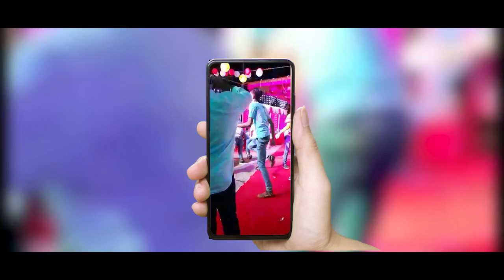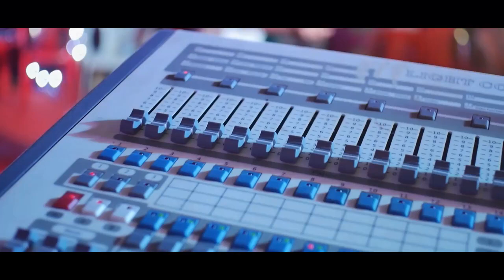Candid Mehendi Highlights Focus Studios Prashanth Konandur Thirthahalli Tq 9731409245